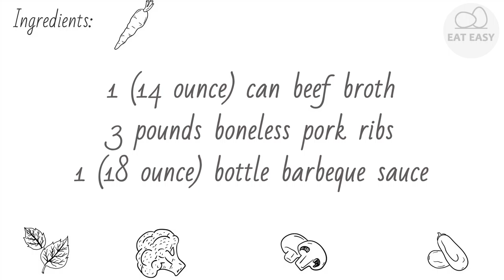BBQ Pork for Sandwiches BEAUTIFUL!